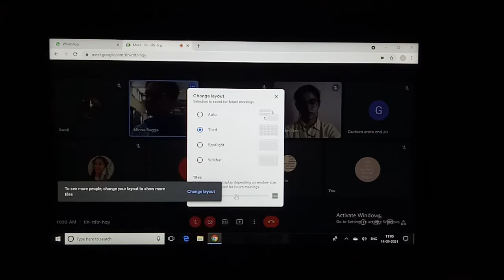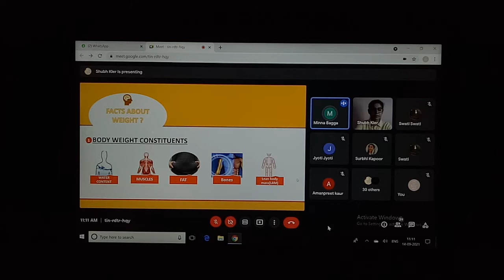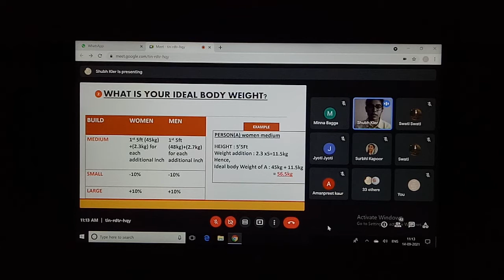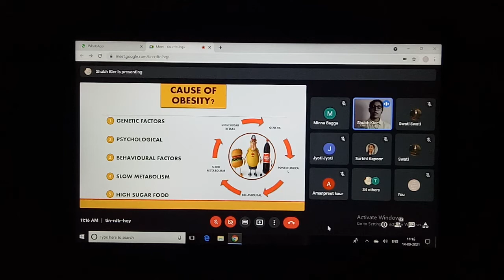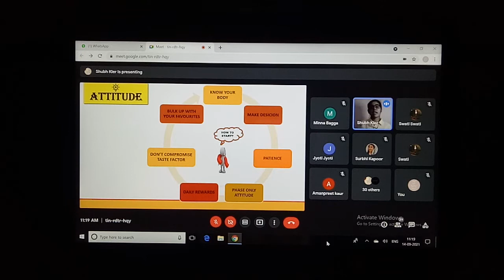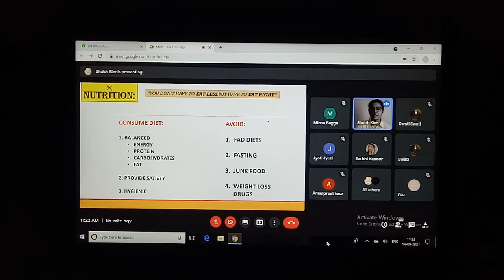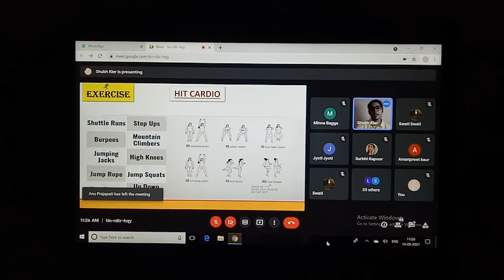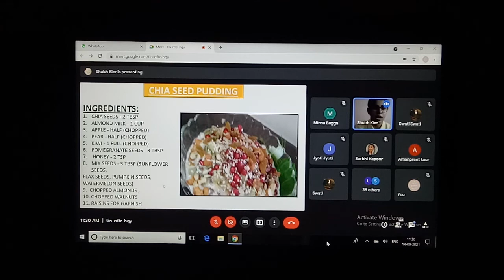weightloss Obesity | National Nutrition Month 2021 | Webinar | S. R. Gov. college Amritsar | CND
Webinar organized by students of BSc CND of S. R. Government College Amritsar,  guided by madam Ms. Minna Bagga

Occasion - National Nutrition Month 2021

Topic - Obesity